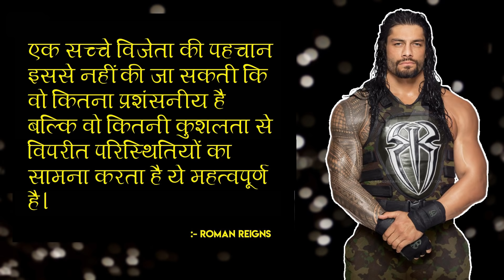जब खिलाडी हुए खून में लथपथ | Varta24 | Varta24live